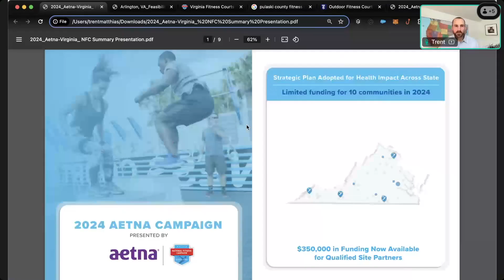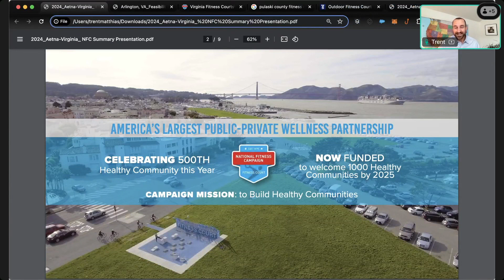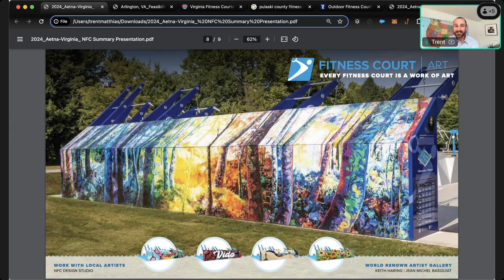Premier Partner Spotlight | Aetna National Fitness Campaign in Virginia Part 1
AetnaⓇ Statewide Wellness Campaign Brings Comprehensive Master Planning and Wellness Programming to Your County

VACo Premier Partner Aetna believes healthier happens together. That's why Aetna has teamed up with National Fitness Campaign to address health disparities by increasing access to health and wellness solutions for Virginia Counties.

In Part 1 of this video series you'll hear from Dean Lynch, VACo Executive Director, Trent Matthias, National Fitness Campaign Director, Bill Deal, Head of Sales, Public Sector and Labor, Keystone and Capital Markets of Aetna on the exciting new statewide sponsorship and what it can deliver for your county.

Additional Resources
Virginia Campaign - Funding Outdoor Fitness Courts across the state

Campaign Video – How the fitness court campaign got started, how it works, and how it involves and impacts communities.